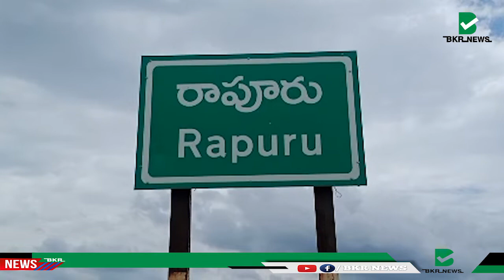కండలేరు జలాశయని సందర్శించన జిల్లా కలెక్టర్ చక్రధర్|Collector Chakradhar Visited Kandaleru Reservoir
కండలేరు జలాశయంని పరిశీలించిన కలెక్టర్ చక్రధర్ బాబు.ఈ సందర్భంగా జలాశయంలో నీటి నిల్వ సామర్థ్యాన్ని ఆయన పరిశీలించారు.. అధికారులకు పలు సూచనలు జారీ చేశారు .. సోమశిల జలాశయం నుంచి కండలేరుకు ప్రతి రోజు వస్తున్న నీటికి సంబంధించి అధికారులను వివరాలు అడిగి తెలుసుకున్నారు. అలాగే కండలేరు జలాశయం నుంచి చెన్నైపూండి రిజర్వాయర్ కు విడుదలవుతున్న నీటి లెక్కలు పరిశీలించారు. సోమశిల జలాశయం కు ఎగువ ప్రాంతాల నుంచి వస్తున్న నీటిని ఉపయోగించుకుని కండలేరు జలాశయం ని పూర్తిస్థాయిలో నింపాలని సూచించారు. సోమశిల డ్యాం నుంచి కండలేరు జలాశయంకు నీటిని తీసుకువచ్చే ప్రధాన కాలువ సామర్థ్యం పెంపు వంటి విషయాలపై అధికారులతో కలెక్టర్ చర్చిస్తున్నారు.ఆంతక ముందు శానాయపాలెం చేరుకొని చెత్త నుంచి సంపద సేకరించే కేంద్రాన్ని పరిశీలించారు. కంబాలపల్లి సచివాలయాన్ని తనిఖీ చేసి అధికారులకు దిశానిర్దేశం చేశారు.ఈ కార్యక్రమంలో తెలుగు చీఫ్ ఇంజనీర్ హరి నారాయణ రెడ్డి,తహశీల్దార్ మధుసూదనరావు,ఎంపీడీఓ అమోస్ బాబు,మండల రెవెన్యూ ఇన్స్పెక్టర్ కామాక్షి,తెలుగంగ అధికారులు, తదితరులు పాల్గొన్నారు.

BKR News